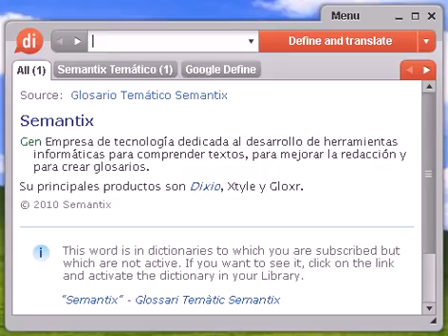Definición de podadura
podadura, diccionario, define, definir, significado, español, castellano, Dixio, podaduras